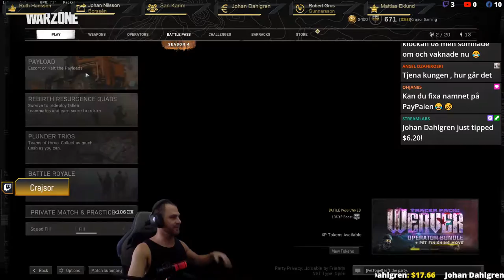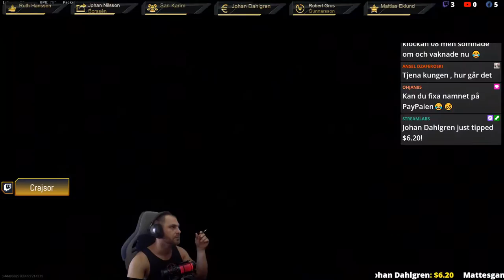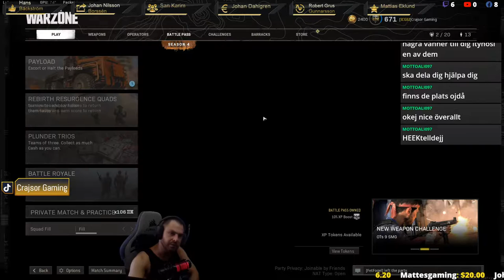Cheaterzone!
Help me grow in a way thats free, type !notify in the chat!
Thank you everybody for the support 🥰🥰🥰
Personal Info:
Social:
All donations help allot and will go to make the stream better, thanks in advance!
1:Tony Gustavsson
2:Mattes Gaming
1:Johan Dahlgren 220$
2:waved20 46,16$
3$

⭐TOP 10 STAR SENDERS THIS MONTH!⭐
1:Mikael Erlandsson 10700⭐
2:Andreas Jonsson 9000⭐
3:Lucas Axelsson 4765⭐
4:Tobias Roholt 4200⭐
5:Sebastian Kekko Rosenius 2000⭐
6:Andreas Ottosson 1900⭐
7:Frederik Fishbone Steén 1510⭐
8:Mike Rega 1455⭐
9:Marcus Raattamaa 1400⭐
10:Evert Karlström 1200⭐
Chat commands you can use include:
!notify: Will notify you when i goe live and will follow me for you.
!followage: Shows how long you've been following me.
!playing: Shows the game that the i am currently playing.